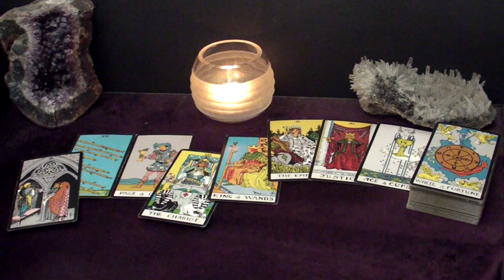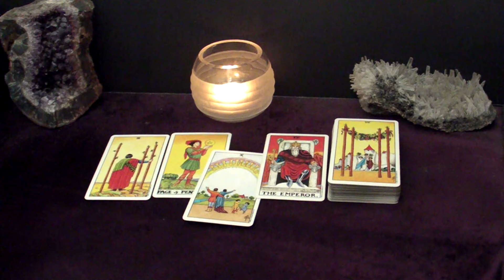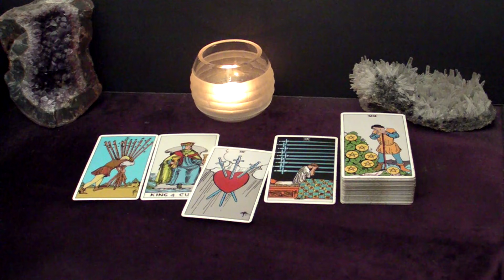LIBRA - This Upcoming Trip Leads To A Once-In-A-Lifetime Opportunity | February 19-25 Tarot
Hi Libra! This is your February 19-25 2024 Weekly Tarot Reading.

Spreads In This Reading:
00:00 Intro
00:31 New Love
05:34 Love in an Existing Relationship
08:08 Love from the Past
10:14 Work/Business/Finances
12:08 The Unexpected